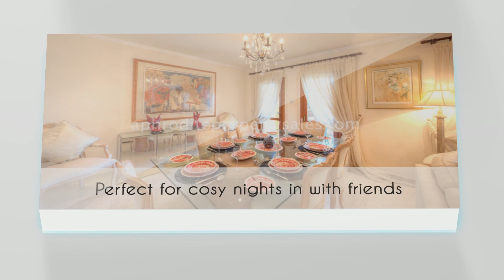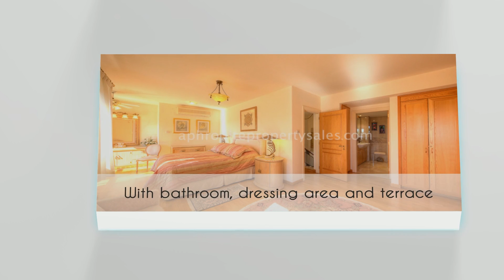4 Bedroom Villa For Sale in Aphrodite Hills Ref - 1528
Pelican Heights’ is a delightful four bedroom villa located in Orpheus Village at the top of the Resort. The village is home to only 21 properties and with its panoramic views, protected ‘Hani’ and ‘Threshing Circle’ and superb communal swimming pool, is considered by many to be the most exclusive village at Aphrodite Hills.

Aphrodite Property Sales is a family run business with over 25 years experience of Cyprus.